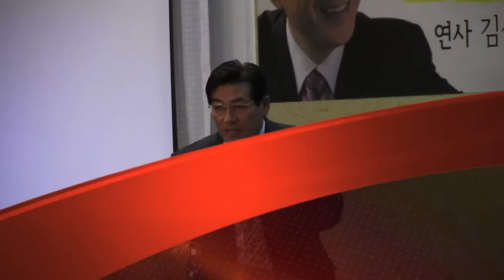유권자 발언 및 결의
새정치국민연대 행사 3/3